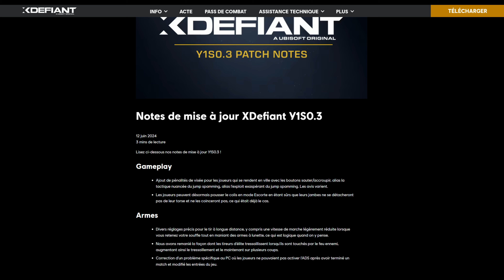XDefiant : Nerf du sniper, nerf des jumps et reveal de la saison 1 !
Voici mon résumer sur le patch Y1S0.3 ainsi que toutes les informations sur la saison 1 de Xdefiant qui débutera le 2 juillet 2024

► Le contenu sur ma chaîne

Au quotidien sur ma chaîne YouTube, des découvertes de jeu de simulation à 17h mais également des guides et des informations sur les jeux auxquels nous avons joué précédemment en live !

► Me suivre

► Soutenez moi sur Instant Gaming